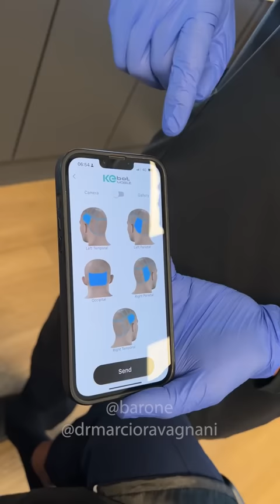Testei um transplante capilar e o resultado.. 🤯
Instagram do Dr. Marcio Maniglia Ravagnani